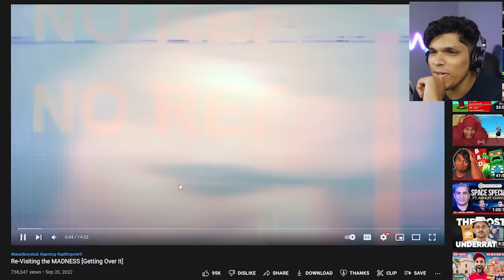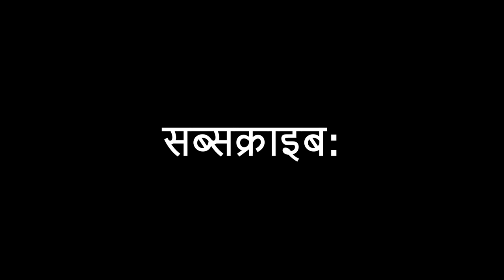when a NOOB plays Getting Over It 😭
Today we play the worst game in the world Getting Over it. I hate this game. This is a rage game. Also @BeastBoyShub Challenge Challenge Hota hai Meri Jaan.